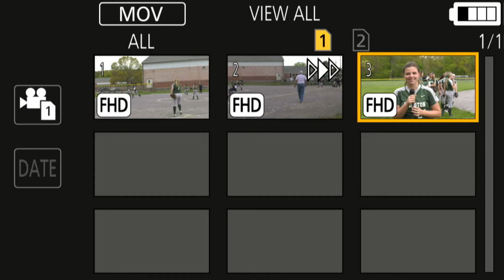ABI Softball Introductions 1